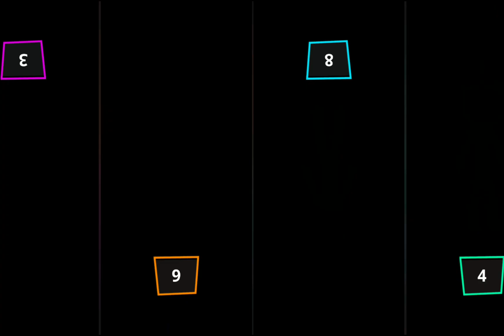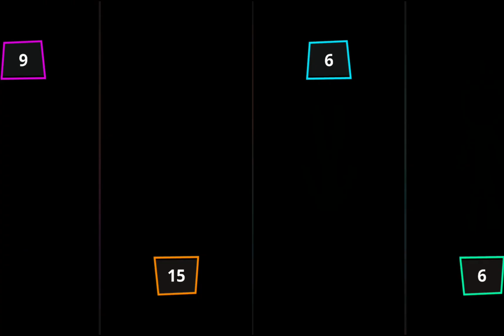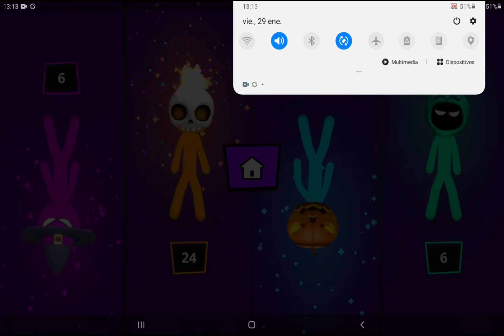Stickman party 4 player games 2021 ( android / ios ) gameplay 😍